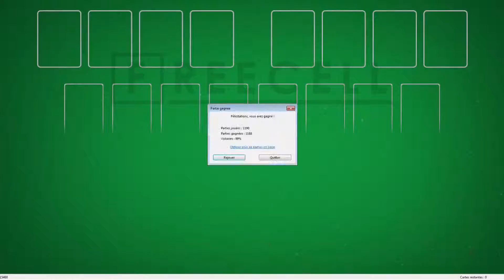Solution to freecell game #15460 in HD